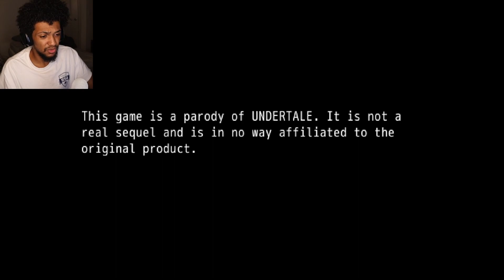UNDERTALE 2 IS A REAL GAME